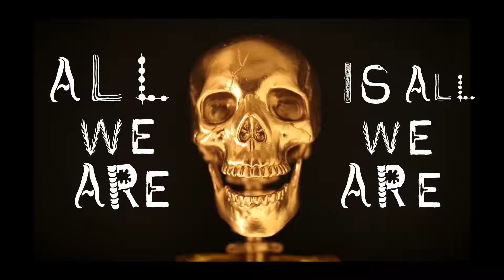NEW LANGUAGE - Wake Up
WAKE UP by NEW LANGUAGE off the debut album COME ALIVE out now.

Richard Animations by NEW LANGUAGE
Photography by Matt Alexander

LYRICS
All we are is all we are
and all we’ll ever be
and looking for an answer
isn’t what it means to see so wake up

wake up

Your shortening attention
your weakening beliefs
So give it up for giving up don’t question what it means
to live without inquiry
to swallow what is fed
while letting go the climbing rope, complacent till the end
We’re all one, of a billion more
Standing there, safe in line, tepidly and bored

so wake up
just wake up
it’s the calling you’re surrounded
so wake up

If change is a religion
then faith is what we need
to live without an ounce of doubt or validations plea so
remove yourself from the billion more

So wake up
just wake up

just wake up

So gather up the precious things
and throw them in the wind
cause all in all this game we play
is a toss up in the end
so just wake up